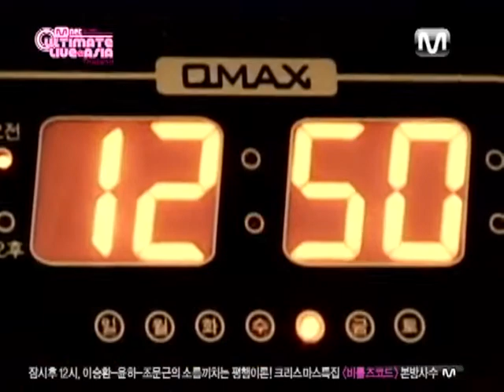[101113] 4Minute - Hot Issue + Muzik + What A Girl Wants